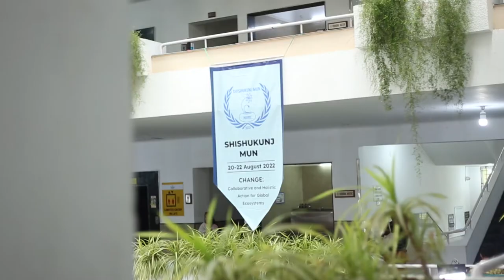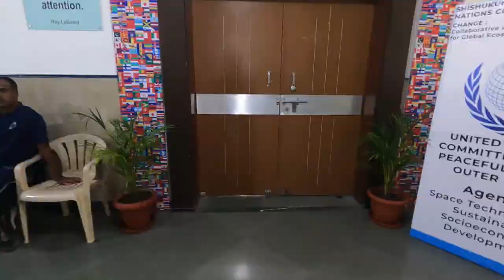Shishukunj MUN 2022 Aftermovie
The Shishukunj International School MUN 2022 Aftermovie!

The team:
Aadhya Jain
Ryan Pahuja
Rudransh Tripathi
Aahana Likhar
Agastya Upadhya
Unnat Jain
Manasvi Doshi
Ahlad Modi
Abhimanyu Nain
Ishika Saklecha
Mishika Verma
Anwesha Ghosh
Krishveer Singh Jadon

Thumbnail by Unnat Jain